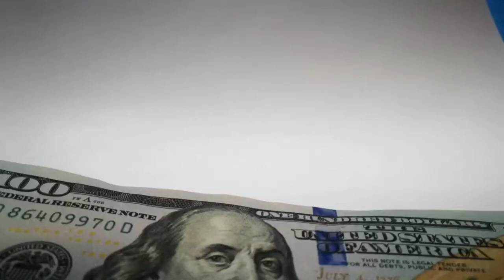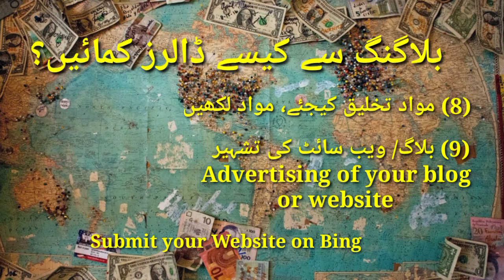Lecture: 07 || How to Get Traffic on Blogging Website and Make Money Online? How to advertise blog?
Assalamulaikum
In this video discussed in detail how can you grow traffic on your blogging website? How many ways to advertise your blog to get more aidience and traffic. How to advertise your blog on different platforms and use different ways to promote your blogging site for grabbing the attention of people and get thousands of traffic on your website and earn money by blogging online. for example , Google PPC ads, Facebook ads and guest posts on famous websites. These are the basic and best ways to get traffic on your website.

Do you want to grow your business, increase your Customer for your business, sales and profits for your shops. stores, medical stores, retauranst, beauty products, girls and ladies fasion, any business or product you name the products and services.